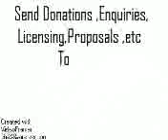05dw 1a a beastly dragon lady is born t